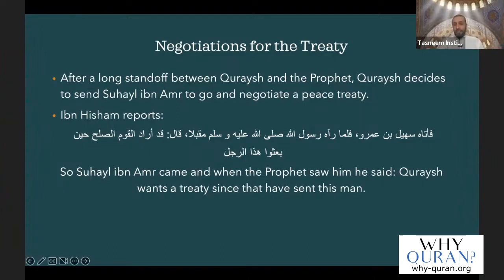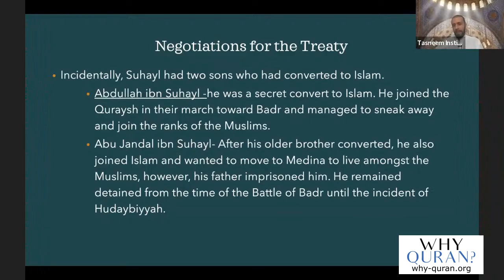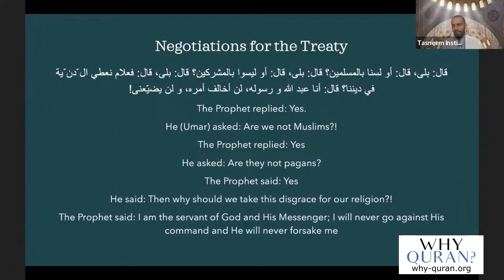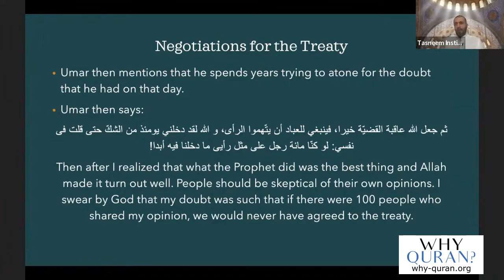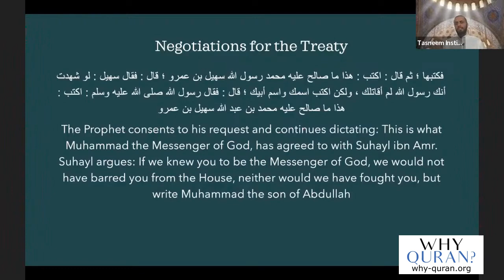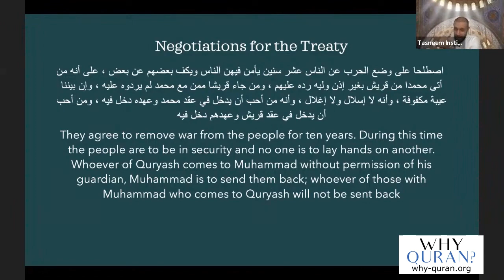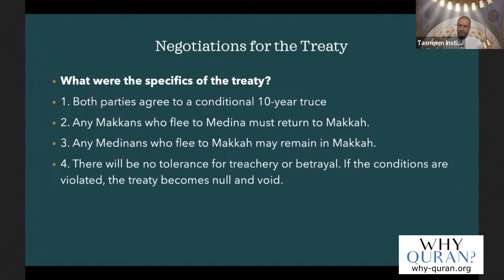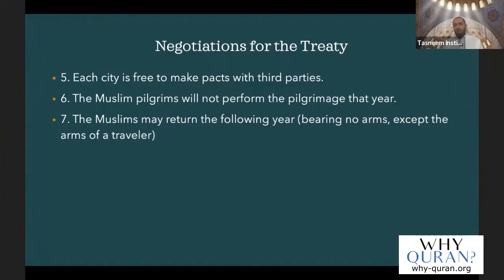[67] Hudaybiyya: Brink of Mutiny | Life of Prophet Muhammad | Sheikh Azhar Nasser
The Quraysh sent Suhayl ibn Amr to negotiate the Treaty of Hudaybiyya with Prophet Muhammad. Suhayl had a vested interest in the outcome since two of his sons had converted to Islam, one of whom he was keeping captive.
The Muslim masses were surprised by the treaty though, which they saw as an insult. Umar ibn Al-Khattab was particularly outraged, later saying that on that day he "doubted the Prophet's prophethood like [he] had never doubted it before"
While on the surface the treaty looked like a setback, it set the stage for the Muslims' eventual victory over Quraysh.

Lessons include:
- The importance of writing down agreements
- Importane of making concessions for the greater good (when they don't violate Islamic values)